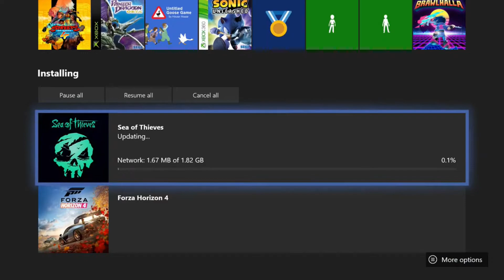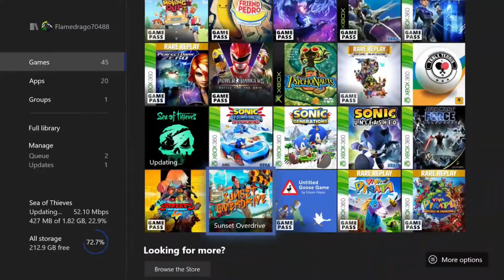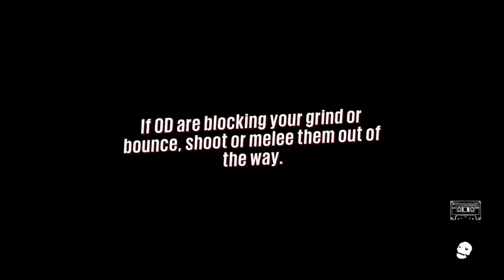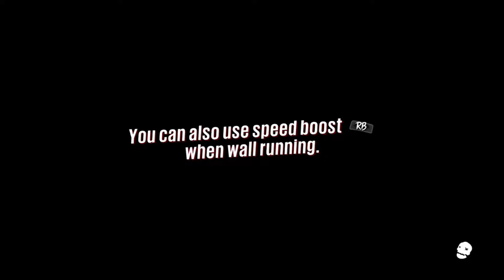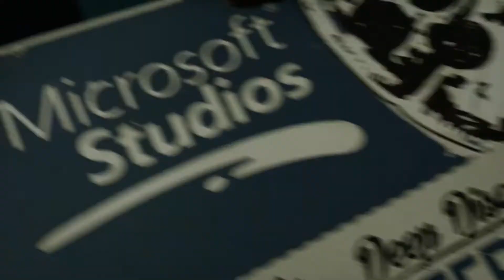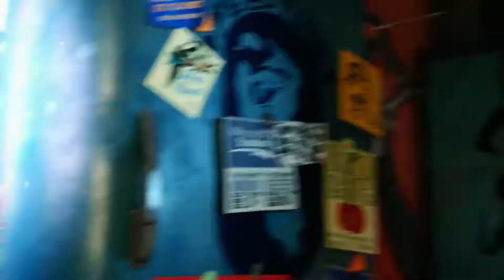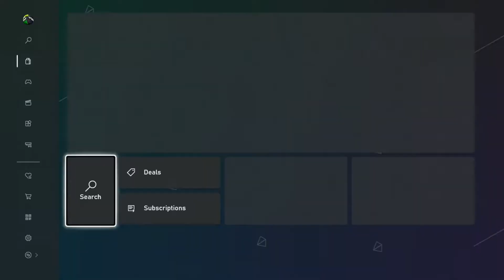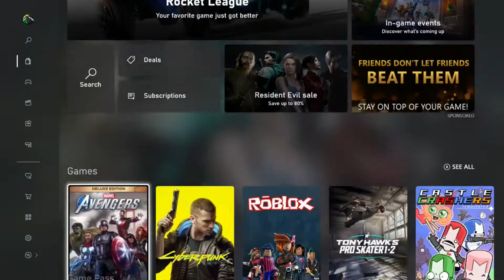4PG: Sunset Overdrive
Jose might have been on the phone, but we're all here nonetheless as Dan tried out Sunset Overdrive for the first time ever!